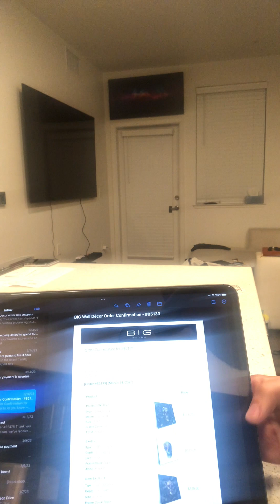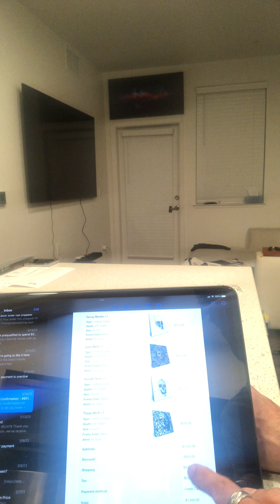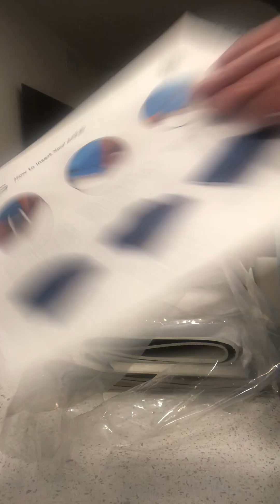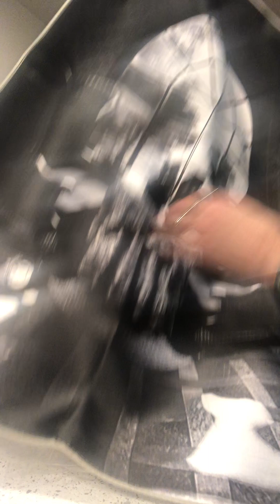BigWallDecor.com Skull Wall Art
Unboxing BigWallDecor.com Skull Wall Art